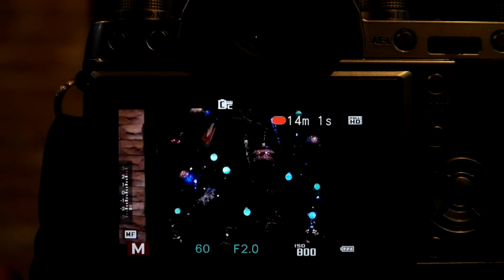FUJIFILM X T1 GS 동영상 노출